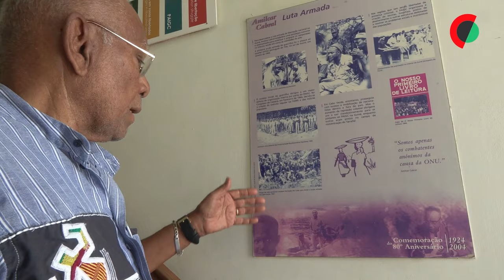Manter as fileiras da luta coesas foi “tarefa difícil” para Cabral – ex-combatente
Alcides Évora, que combateu ao lado de Amílcar Cabral, recorda a dificuldade de manter coesas as fileiras na luta de libertação, mas o líder das independências da Guiné-Bissau e Cabo Verde nunca perdia as estribeiras e “sabia falar” com todos.